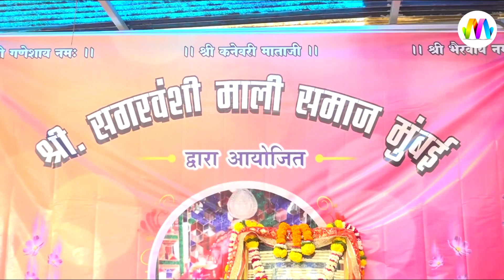newbhajan: सुपरहिट मारवाड़ी भजन | इस भजन को एकबार जरूर सुने | मगाराम प्रजापति Rajasthani Bhajan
"श्री सगरवंशी माली समाज, मुम्बई द्वारा खारघर *(मुंबई)  में आयोजित पांचवा स्नेह सम्मेलन 2022 का Exclusive Video  भजन गायक: मगारामजी प्रजापति,

➤ Title  -   SAVARA THARI MAAYA RO
➤ Singer -  MAGARAM PRAJAPATI
➤ Lyrics -  TRADITIONAL
➤ Digital Partner - RDC Media Pvt. Ltd.